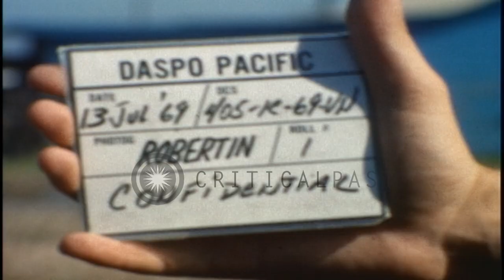Aerial view of 25th Infantry Division Headquarters Base camp in Cu Chi, North Wes...HD Stock Footage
Aerial view of 25th Infantry Division Headquarters Base camp in Cu Chi, North West of Saigon, Vietnam.

Aerial view of 25th Infantry Division Headquarters Base Camp in Cu Chi, North West of Saigon, Vietnam. View of 'Tropic Lightning' insignia on ground. Location: Vietnam Cu Chi. Date: July 13, 1969.

57,000+ broadcast-quality historic clips for immediate download.